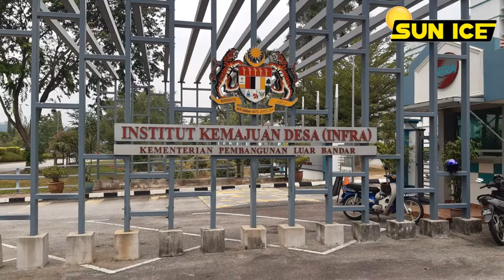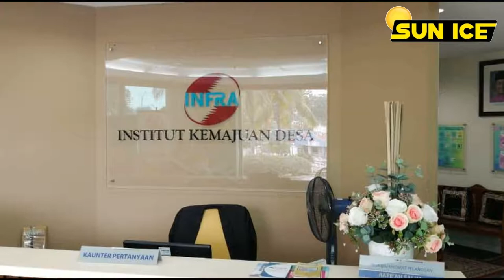TINTED BANGUNAN DAN COMMERCIAL (SIRFD1297 DOUBLE GREEN USA)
[PERKHIDMATAN PASANG TINTED RUMAH, BANGUNAN DAN COMMERCIAL]
BANGI BANGUNAN DESA INFRA
Tinted Rumah I menawarkan perkhidmatan pemasangan tinted rumah, tinted pejabat, tinted bangunan dan komersil di seluruh negeri Selangor, Wilayah Persekutuan Kuala Lumpur, Putrajaya & Cyberjaya.

Tinted [rumah, bangunan, commercial, kedai, sekolah, Kilang, masjid]
bangi, desa infra

🎯PRODUK/SPEC TINTED: DOUBLE GREE USA FILM
➡️Visible Light Transmission-15%
➡️Total Ultraviolet Rejected-99%
➡️Infrared Rejected-99%
➡️Total Solar Energy Rejected-90%

Anda menghadapi masalah … ??
❌panas dan silau??🥵😎
❌papan lantai dan langsir tampak lusuh??
❌bil elektrik melambung tinggi??💸💸💸
❌takut kena cancer kulit?
❌selalu sakit mata sbb silau dan panas terik direct ☀️??
❌rumah senang orang luar mengintai ke dalam??
**tiada privasi??
❌cermin tingkap pecah? Serpihan berselerak??

Ramai dah amik servis dengan kami dan mereka semua sangat berpuas hati😀
Cepat...cepat...jangan berlengah lagi...contact John sekarang‼️👍